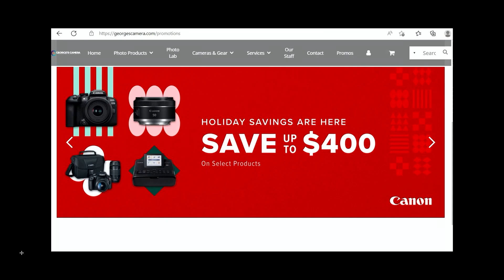Larry Mcdaniel - George's Camera